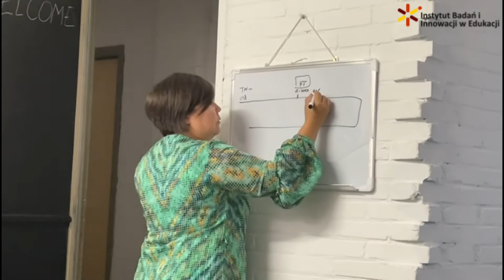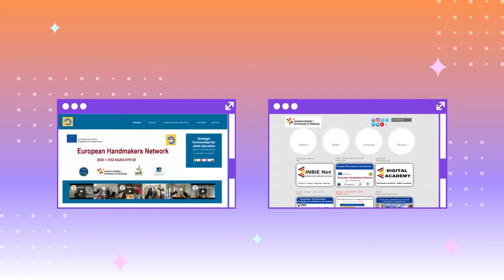INBIE - Den Haag - 2022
European Hand makers Network
3 TPM in The Netherlands, 29 August 2022
Coordinator presentation about project results
Discussion about project further steps
Reflection, feedback, summary, agreements